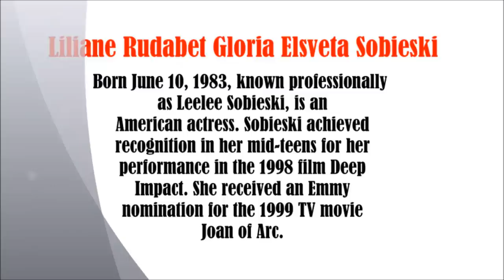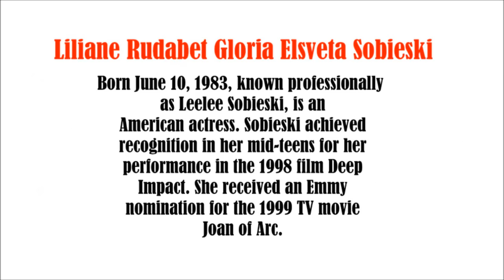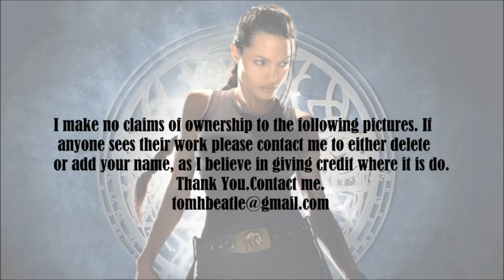Leelee Sobieski, 2 video slide show. Patsy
Leelee Sobieski, photo essay video slide show.